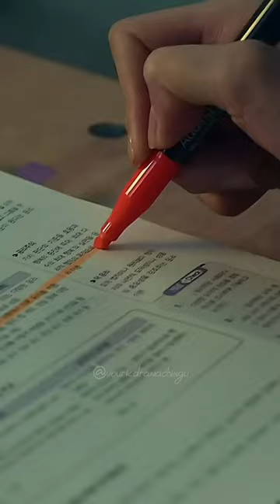This scene made me cry so hard😭